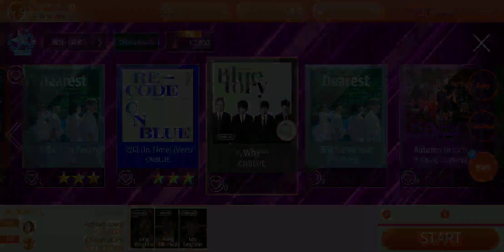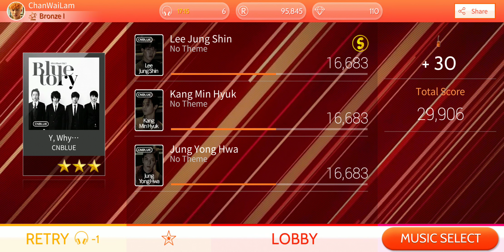231217 SuperStar FNC CNBLUE Y, Why⋯ (Hard)